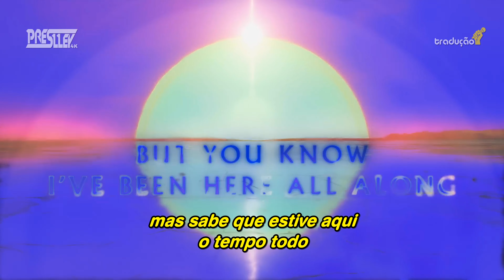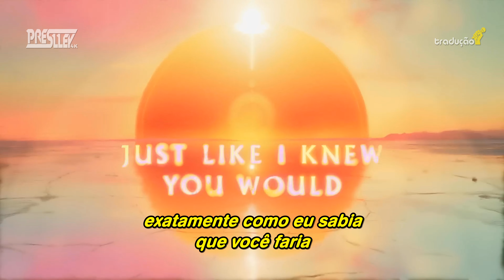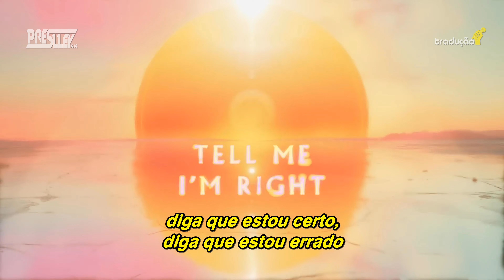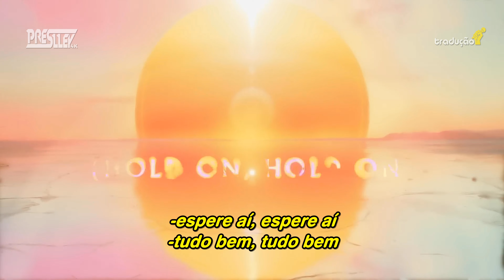⁴ᵏ Imagine Dragons - In Your Corner (Tradução)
Você está assistindo ao vídeo ⁴ᵏ de “IN YOUR CORNER” do IMAGINE DRAGONS legendado traduzido.

Edição de legendagem: Preslley
Tradução: Internet.